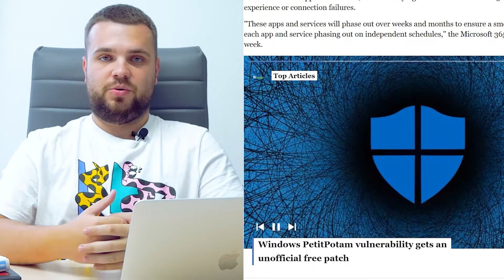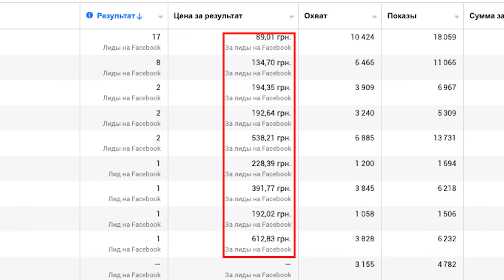Internet Explorer RIP. Кібербезпека і $ від ДіЯ. Що спільного між Facebook та гривнею? ІТ Дайджест#2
Коментуємо, лайкаємо, ділимось з друзями та знайомими ☺️